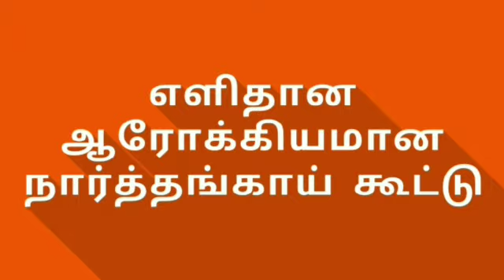நார்த்தங்காய் கூட்டும் அதன் பலன்களும்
narthangai kootu